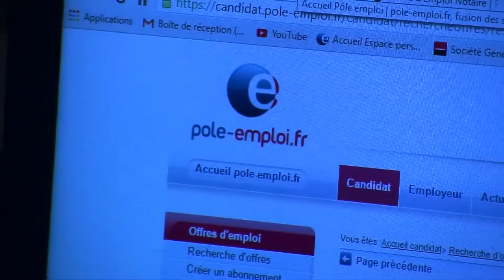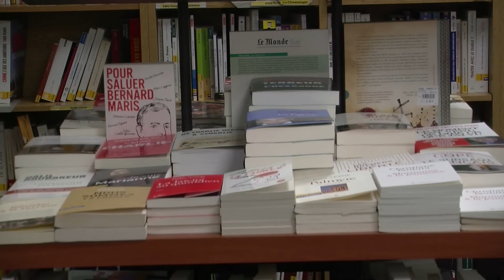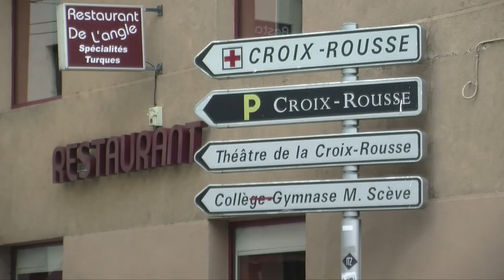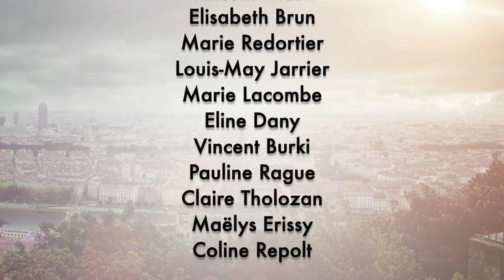ISCPA LYON I JT du 02 février 2016